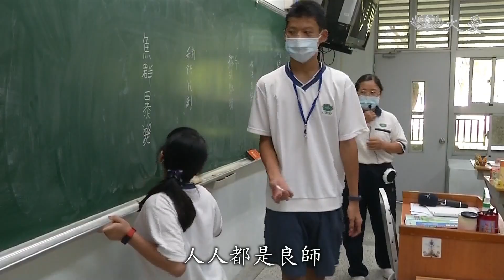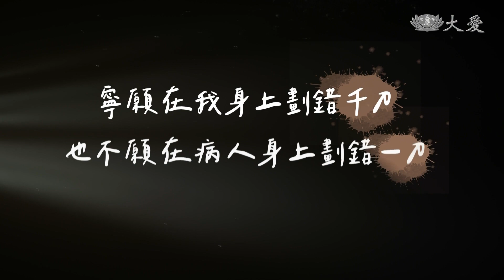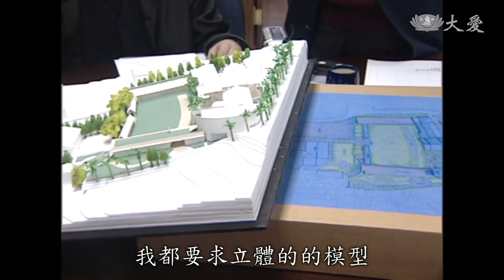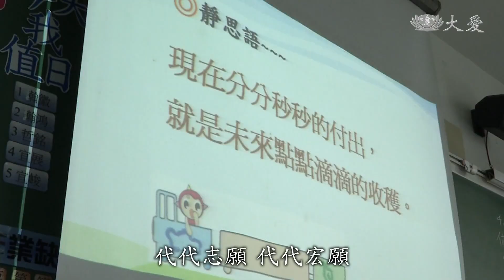20210928【志工早會】志為人師 代代宏願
今天教師節，今天志工早會，上人特別感恩老師的無私付出，期許人人都是良師，好話良師，成就孩子，這才是一生無量。